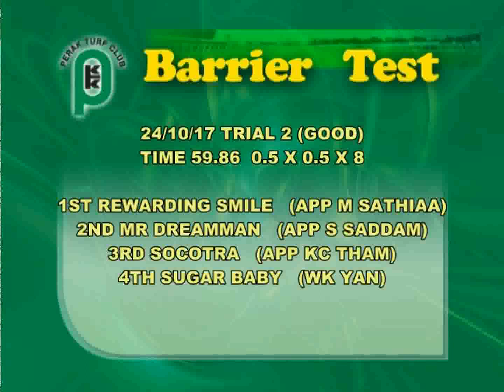t2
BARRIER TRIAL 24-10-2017